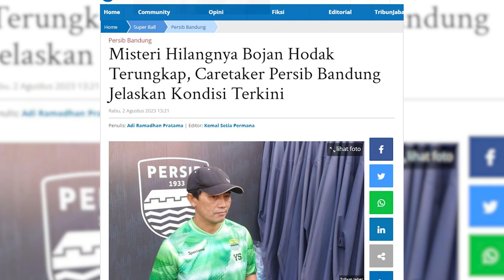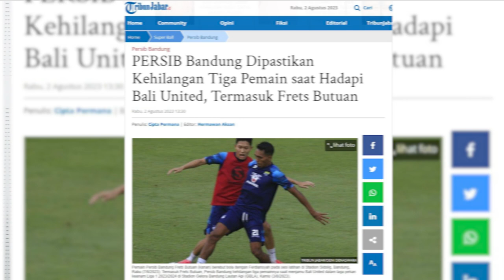Bojan Hodak Terancam Tak Bisa Pimpin Persib Besok, Administrasi Belum Selesai Diurus | PERSIB UPDATE